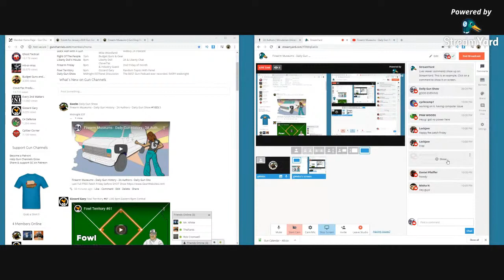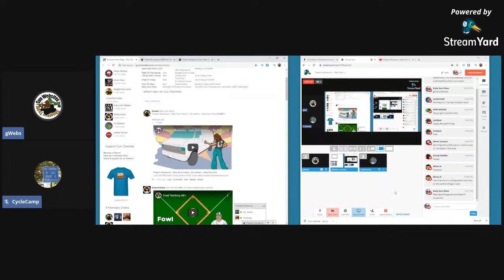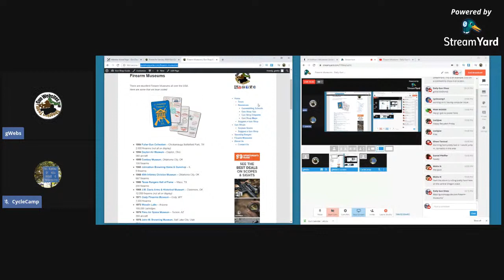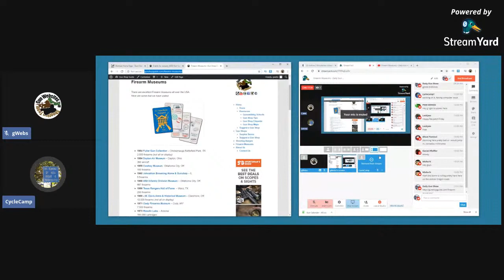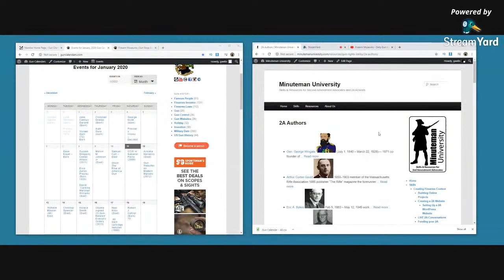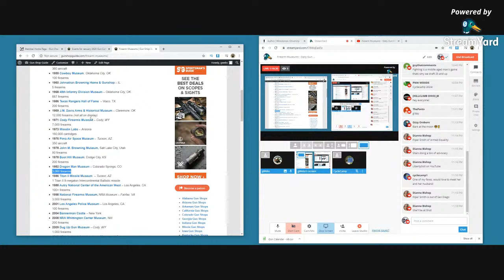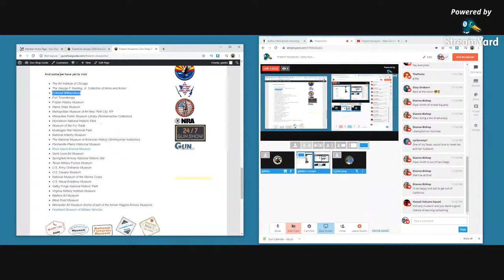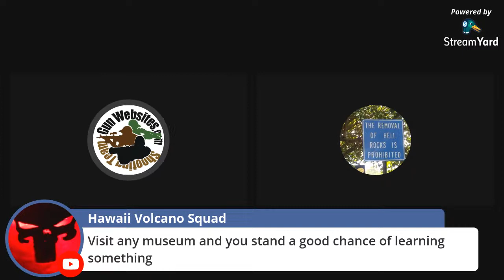Firearm Museums - Daily Gun History - 2A Authors - Daily Gun Show #1005.5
Last Full FREE Patch Friday before SHOT Show